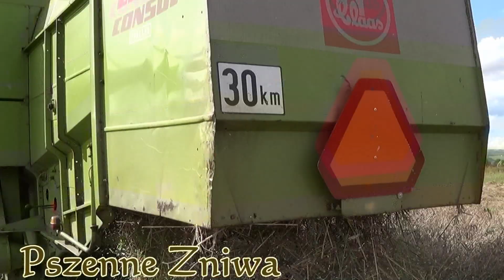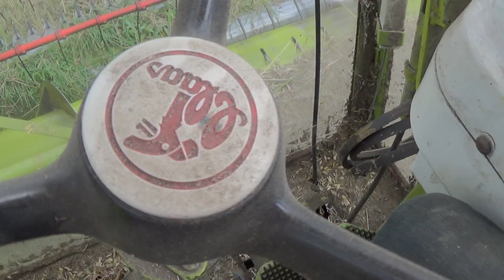Pszenne Żniwa 2014 koniec wakacji :'(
A więc drodzy koniec wakacji :'( były udane i nie udane bo pogoda była gorzej jak beznadziejna. Dzięki wielkie tym którzy się przyczynili do tego że było trochę lepiej. Pozdrowienia kieruje do Kuzyna Pawła, kumpla Grześka, Przemka, Braci Z Homrzysk, i innych kumpli którzy w czasie wakacji odwiedzili moje gospodarstwo. Dzięki Wam
☆ Wyposażenie :
• Kamera SONY HDR-CX220E
• Aparat canon powershot a380
• Statyw Camera Tripod
♦ Obróbka : Corel Video Studio Pro X6
♦ Muzyka : 01.Dj Sinatra Feat. Adam Clay - Bit By Bit (Original Radio Mix)._5fantastic.pl_
Muzyka użyta w filmie nie jest moja własnością i
nie roszczę sobie do niej praw autorskich. Film ma
charakter edykacyjny
A wiec oglądajcie, subujcie, komentujcie, oceniajcie
i klikajcie :
P Pozdrawiam MafiaSądeckie d^_^b